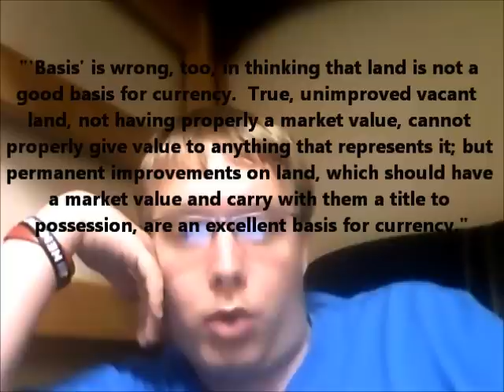Tucker, land, & the basis of currency